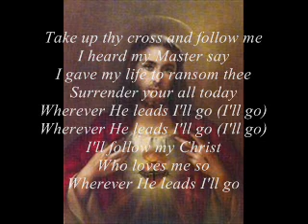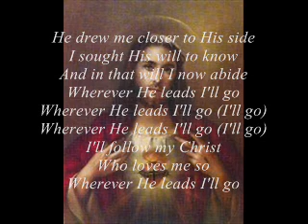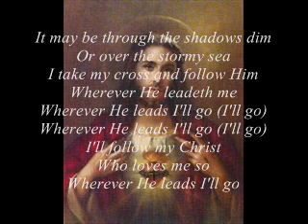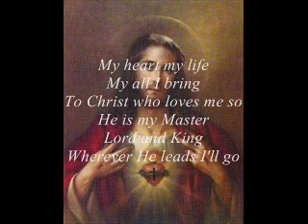Wherever He Leads I'll Go - SMC